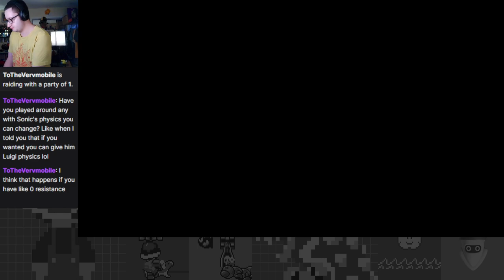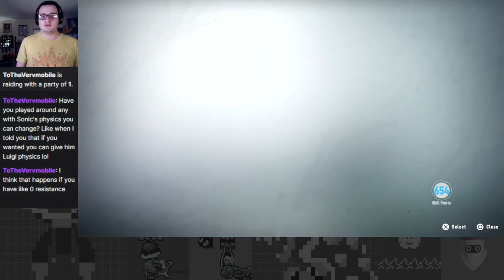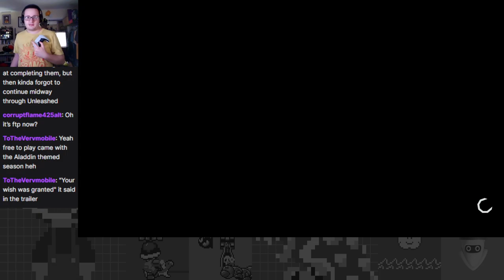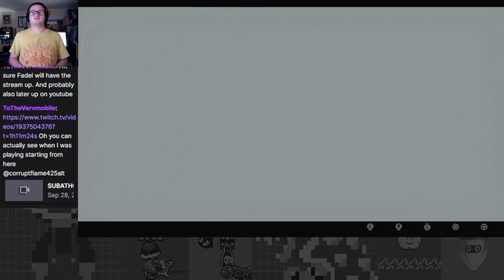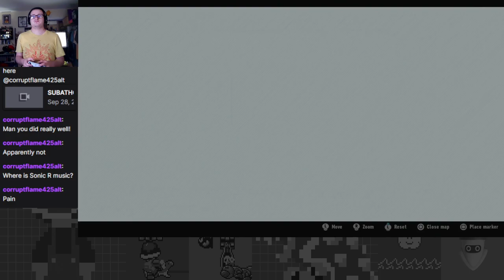That's a Wrap on Kronos: The Areas Island Missions Begin - Sonic Frontiers Birthday Bash DLC Part 2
Back at it again with Frontiers DLC, this time celebrating Sonic's Birthday fashionably late! It's gonna be a bumpy ride.